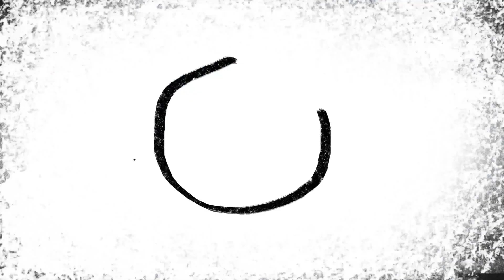Episode 10 - The Rest of the Fall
Join us this week as Pastor Nick and Jaron cover the rest of Genesis 3. They delve into the intricate details of this foundational text, exploring its implications for our understanding of humanity and our relationship with God. Additionally, they tackle a range of questions from our Breakdown audience, offering insightful perspectives on faith, life, and spirituality.

Discussion Highlights:
• Recap of Genesis 3: Exploring the consequences of the fall and its impact on humanity.
• Insights into the nature of sin and its effects on our lives.
• Addressing questions from the Breakdown audience on various topics related to faith and spirituality.

How to Participate:
Have a burning question or topic you'd like Pastor Nick and Jaron to discuss on the show?

Leave us a review and let us know what you think.